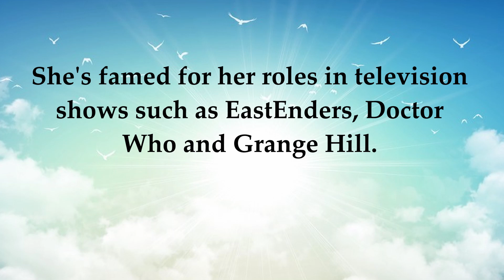Ann Davies - Actress in "Doctor Who" and "Grange Hill"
Rest in peace Ann Davies.
Please keep their families and loved ones in your prayers.

OTHER WAY TO HELP THIS CHANNEL GROW.
►►►👉Proven 21 day rapid weight loss diet through Smoothies!